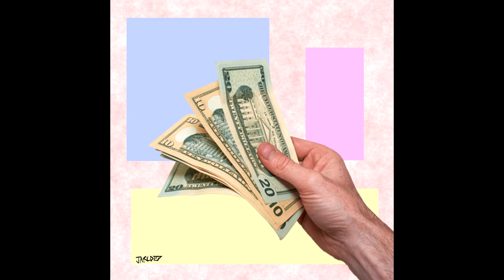Guess I'm getting back into this...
Getting back into youtube...nice

Honestly, I'm only doing this because I plan on getting into social media in the future and having a successful youtube channel would be nice.